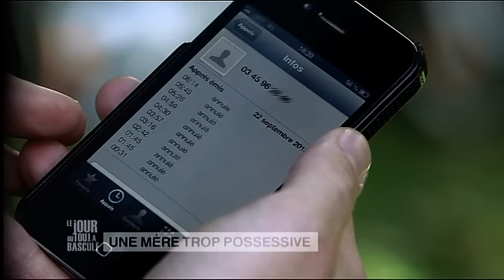Le Jour où tout a basculé - Femme trop posséssive - E40S4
Une femme mariée ne s'entend pas avec sa belle-mère qui vit à 100 m de chez elle. Jusqu'au jour où l'épouse reçoit des appels anonymes menaçants. Sa belle-mère est-elle responsable ?